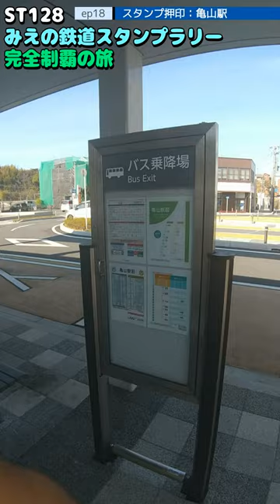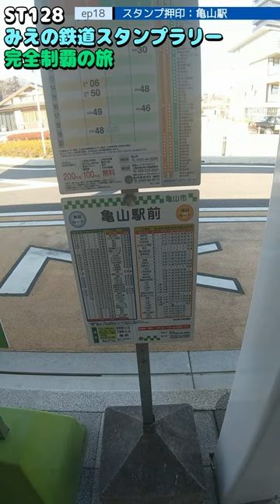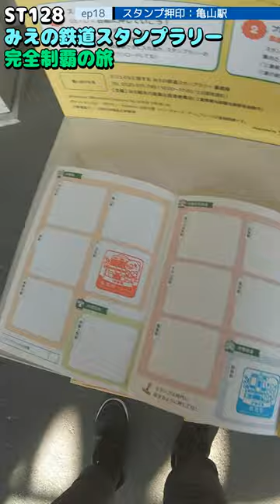ST128 ep18 スタンプ押印：亀山駅＠三重県亀山市・JR東海関西本線【ミジュマルと旅するみえの鉄道スタンプラリー完全制覇の旅】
〒519-0155 三重県亀山市御幸町
JR関西本線/亀山駅
Miyukicho, Kameyama City, Mie Prefecture 519-0155
JR Kansai Main Line/Kameyama Station